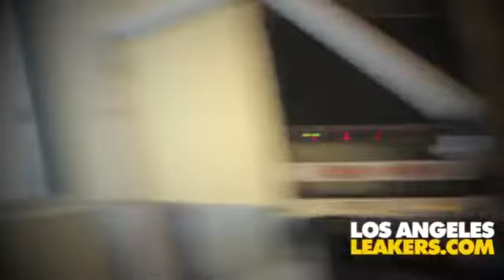Would Joe Budden Ever Delete His Twitter?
In Joe Budden's recent stop to L.A. right before his concert at the El Rey theatre he sits down with Justin Credible to talk about his thoughts on Chris Brown deleting his twitter, reveals his new song "N.B.A." featuring Wiz Khalifa and French Montana from his upcoming album titled No Love Lost dropping January 22nd.

and check us out on Twitter: @LALeakers @J_Credible @djsourmilk @FuzzFanTab